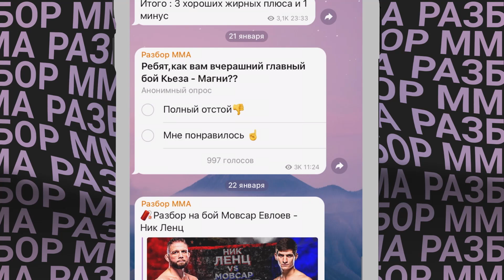Нассурдин Имавов vs Фил Хоуз прогноз / UFC Fight Night 185: Кёртис Блейдс vs Деррик Льюис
Прогноз Нассурдин Имавов - Фил Хоуз .

Нассурдин - 24–летний боец из Франции по прозвищу Russian Sniper, тренируется в зале “MMA Factory”, профессиональный рекорд 9-2. Нассурдин дебютировал в UFC в октябре 2020 года, тогда он единогласным решением судей победил крепкого американца Джордана Вильямса. Имавов – разносторонне развитый боец с нокаутирующим ударом, неплохими навыками борьбы и защитой от борьбы.
Фил - Американец по прозвищу Megatron, ему 31 год, профессиональный рекорд 9-2, представитель кэмпа “Hard Knocks 365. Фил попал в UFC так же, как и Нассурдин в 2020 году, через шоу Даны Вайта, тогда он в 1 раунде нокаутировал Гаджимурада Бестаева. Дебютировал Хоус еще более ярко – на турнире UFC 254: Хабиб – Гейджи, он ярко, всего за 18 секунд, нокаутировал австралийца Джейкоба Малколна. Фил – базовый борец, он очень силен физически, с течением времени заметно подтянул ударную технику – его правая способна нокаутировать в одно удара.
Как думаете кто победит???

Так же пройдут бои:
Алексей Олейник - Крис Дуакас
Кёртис Блейдс - Деррик Льюис
Андрей Орловский - Том Аспиналл
Сергей Спивак - Джаред Вандераа
Джулиан Эроса - Нейт Ландвер
Яна Куницкая - Кетлин Виейра
Фил Хоус - Нассурдин Имавов